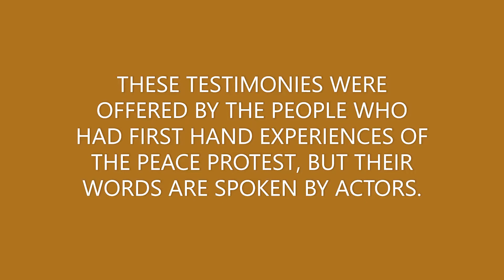Memories of the Peace Protest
These testimonies were offered by people who had first-hand experience of the peace protest: The Base Worker, The Freelance Journalist, The Senior Police Officer.  Their words are spoken by actors